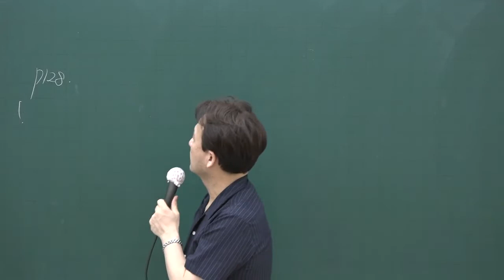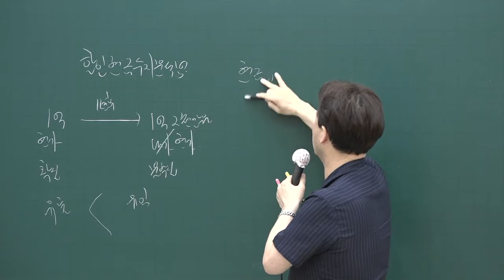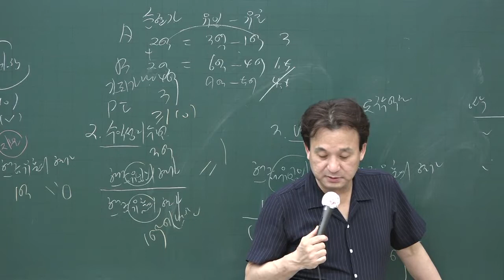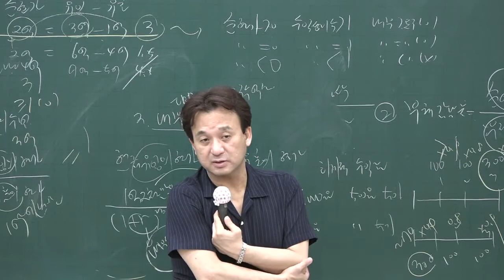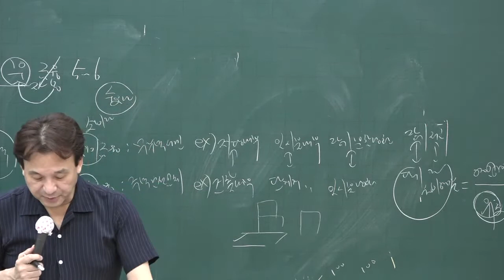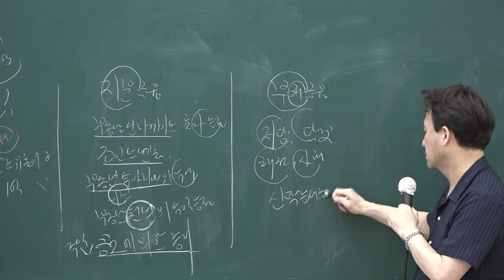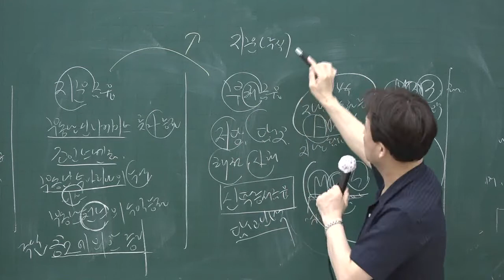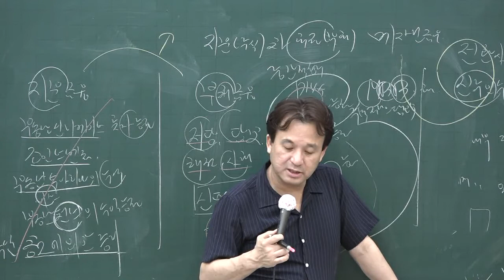[공전무] 2020년 공인중개사 부동산학개론 핵심이론 6-21